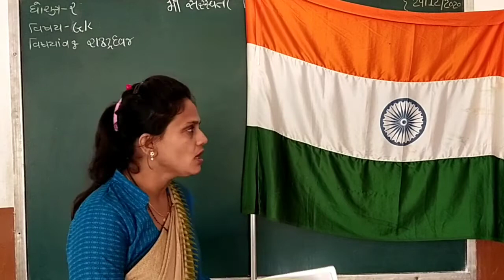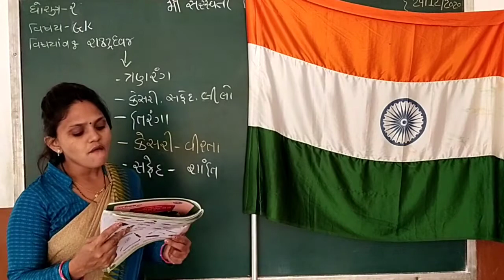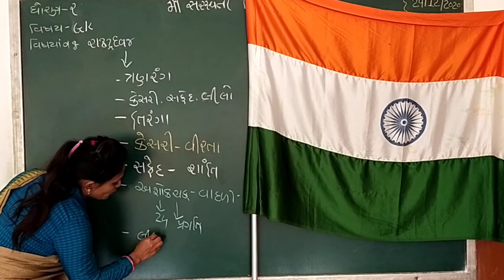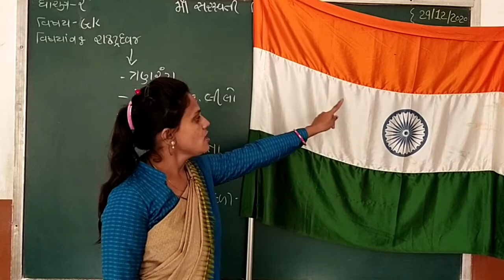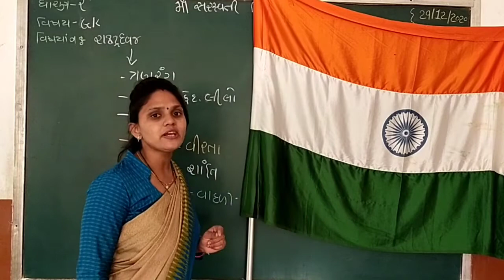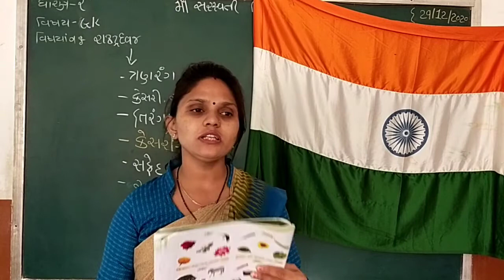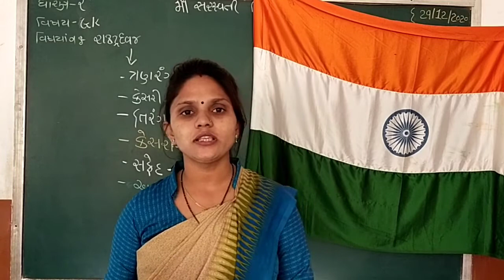Std 2 G K